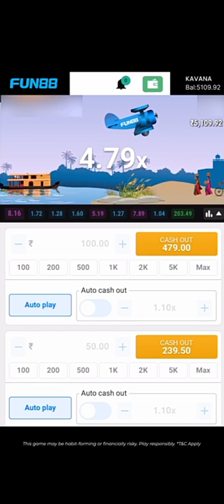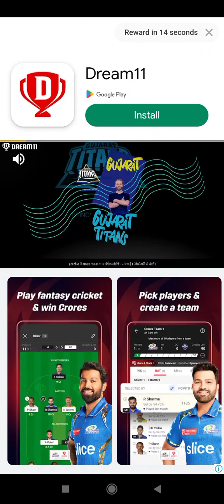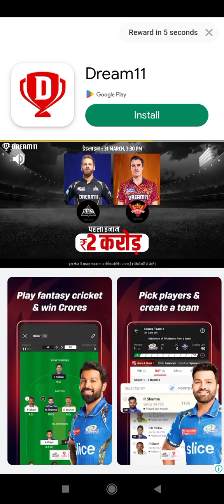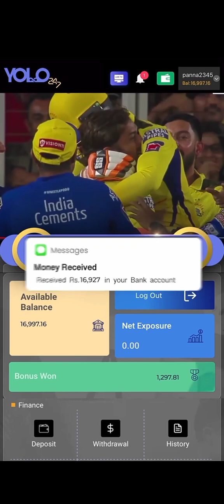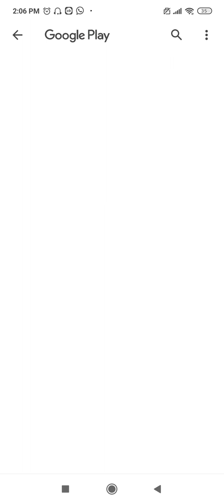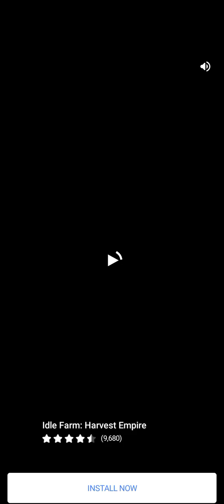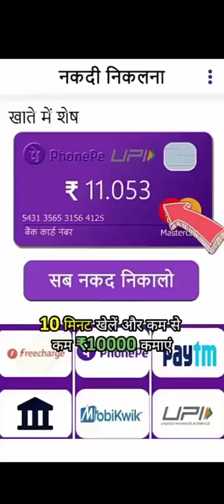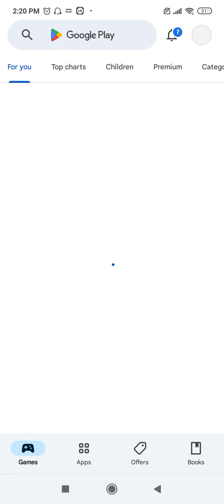6 April 2024